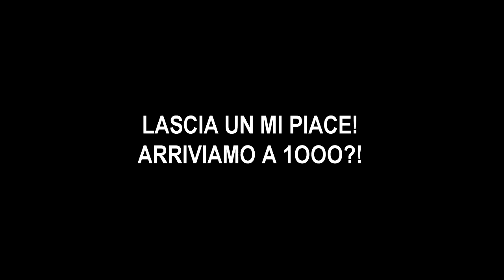Kill Race - BLUR vs PAMAJ! EPICO!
Ovviamente da non prendere troppo sul serio,però oh,alla fine lui pure col mirino normale fa sui 95 eh! Succhiaceloooooooo!

Ho anche un canale di Streaming! ツ